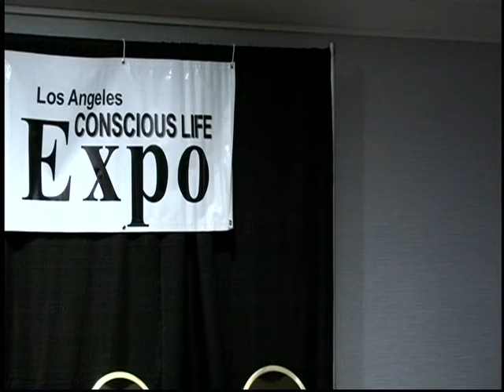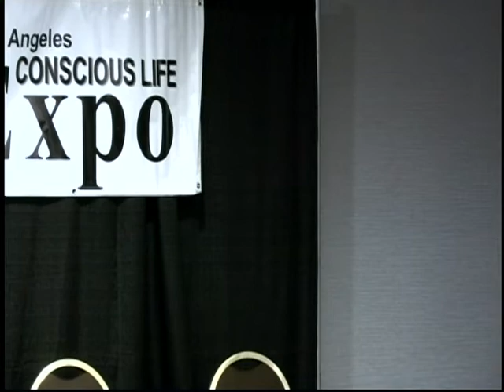L. A. Conscious Life Expo, 2020 - Full Talk by Phillip A. Wilson - The Relax Far Infrared Sauna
Phillip Wilson speaking at the Conscious Life Expo - The topic of my talk today is Spiritual Purification Using Far Infrared Saunas. Here is a short summary:

A purified body makes it much easier for you to contact that part of yourself that’s connected to all of life. The Relax Sauna helps you unlock that connection, the one helping people rise above the unconscious beliefs and programming interfering with them being the best versions of themselves they can be.

Water molecules are far-infrared molecules. Human bodies emit far-infrared energy. A far-infrared sauna generates an energy that resonates with the water molecules in your body.

The Relax Sauna Company took 10 years to figure out how to filter out near-infrared, mid-infrared, and all of the energies that are not the far-infrared that is the energy that resonates with the cells in your body. It uses a semiconductor chip technology that generates about 98% pure far infrared ray energy. The more far-infrared you can get, the more effective it is.

The energy generators of the cell, the mitochondria, are especially receptive to far-infrared energy and create ATP and nitric oxide, creating more than they normally would and all your cells are energized by the pulsating of all the water molecules. It catalyzes your whole body. It’s very magical.

There’s a spiritual purification that happens because it cleanses you physically and activates the parasympathetic nervous system which interconnects the mind, the emotions, and the physical body.

Back in the 1960s, normal Finnish saunas were great. The world is much more toxic now.

People say, "I don’t understand it. I feel more energized and yet, I feel more relaxed.” They think that’s an oxymoron.

When water molecules and, hence the blood cells, which are comprised mainly of water, pulsate they get smaller, increasing blood circulation. And, it oxygenates the cells killing the pathogens and the anaerobic bacteria.

Hippocrates and Parmenides, ancient Greeks who are both attributed to having said this, said, "Find me a way to create sweat or a fever and I will cure disease." So, for your body, it’s one of the best things in the world.

The nutrition people say nutrition is very very important. And, the exercise buffs say, exercise is important. Well, far infrared energy is, actually, what it causes in the body is movement. Exercise is a subset of movement. It is the movement of the cells in detoxifying the body and cleansing the body, activating the whole lymphatic system of the body, which is detoxing the body.

That makes it easier for you to absorb nutrients now. Because before, when the mercury was in the body, and that’s where the magnesium belongs but, the mercury was there, when you get the mercury out, now, you can absorb nutrients, So. you need movement. You need the lymphatic system to be activated.

A near-infrared laser penetrates 9 inches. A near-infrared light bulb penetrates 1 to 2 mm. Far-infrared penetrates 1-3/4 to 2 inches into the body. pulsating the water molecules and activating every cell in the body.

We are far-infrared energy emitters. We only emit far-infrared energy. We only absorb far infrared energy.

Water does not absorb near-infrared energy.

If you’re going to detoxify yourself, physically, emotionally and mentally, and have spiritual purification, the more far-infrared you have, the more effective the sauna can be.

Water molecules vibrate at 8 microns. Human cells vibrate around 9.4 microns. Far infrared vibrates between 4 and 14  microns. It does 5 things. It pulsates the water molecules, increases core temperature, mobilizes the lymphatic system, increases micro-circulation, activates the parasympathetic nervous system and gets the mitochondria to generate ATP and nitric oxide. This cleanses and purifies the body.

When you activate the parasympathetic nervous system and get out of fight-or-flight mode, and get into a being-in-the-zone mode, then you feel tuned in, cleansed and purified

In any other sauna, it takes between 5 to 40 min. to feel what the Relax Sauna does in 30 seconds. You start sweating in 8 minutes. Preheating for 20 or 30 minutes, it’s usually 30 or 40 minutes before you start sweating in any other sauna.

The guy who wrote on reddit.com said that he tested out 2 Amazon $200 and $500 saunas. They only increased core temperature 1/2° The Relax Sauna increased core temperature 3.2° Other saunas cannot do you what the Relax Sauna does. It will antidote EMF more than any other sauna because it’s got about 5 to 9 times more far-infrared ray than any other sauna

When a vitamin supplement has a 100 mg of vitamin C and it doesn’t do what the doctor said would do and, then you find a 1 gram vitamin C tablet and, you take three or four of them, boom, it does exactly what the doctor said it would do.

With the other saunas, you are under-dosing. And, that’s why those saunas sell for 2 or $300.